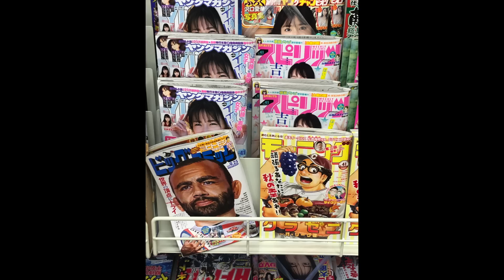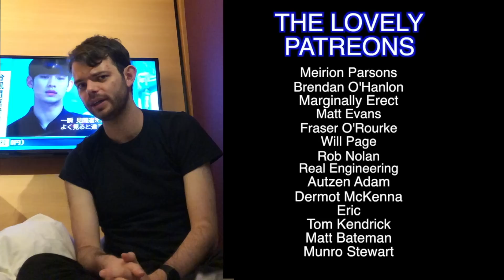So which players should I watch out for from Pool A? | Rugby World Cup 2019 | Squidge Rugby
The beloved host nation. The brutal bruisers who love to break a few bones. The sexy underdogs looking to prevent going even further under. The number one team in the world. And somehow, Russia. Which players should we be watching from Pool A?

If you've enjoyed any of the channel's content, you can also support Squidge Rugby on Patreon by visiting so I can buy a Japanese TV guide and work out what's going on there.

And if you fancy a game of Touch, 7s, Five a Side, or frankly anything else with other fans of the channel, head or download the Find A Player app, and enter the code SQUIDGE to link up with other fans of the channel!

Join The Squidge Rugby League on Superbru and prove once and for all that you know more about rugby than me! or by downloading the Superbru app and searching for the pool with code 'wisekilo'.